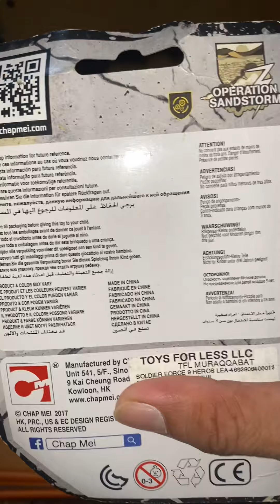Unboxing Police Officer from Chap Mei